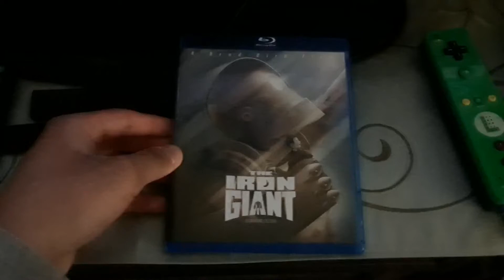Opening to The Iron Giant: Signature Edition 2016 Blu-ray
1. Warner Home Video logo
2. Blu-ray Menu
3. FBI Anti-Piracy Warning/Homeland Security Investigations Special Agent screen
4. National Intellectually Property Rights Coordination Center screen
5. Warner Bros. Feature Animation logo